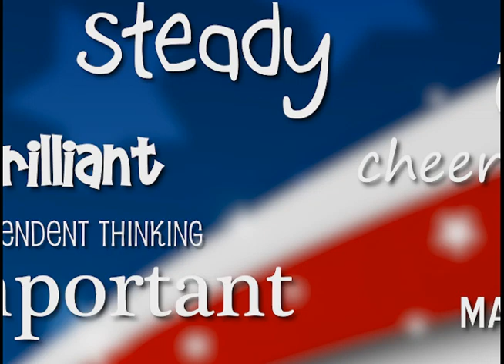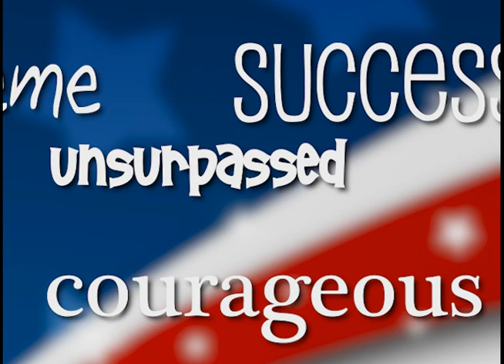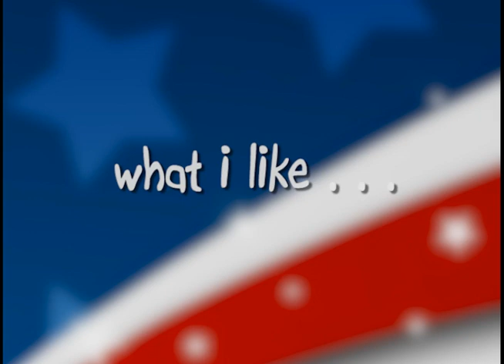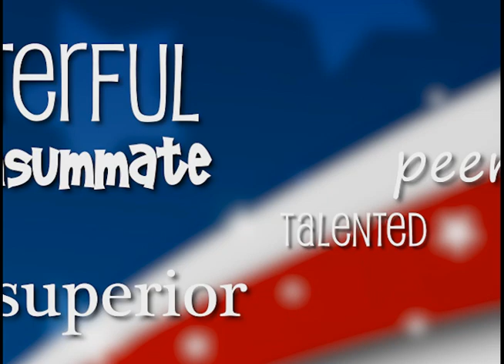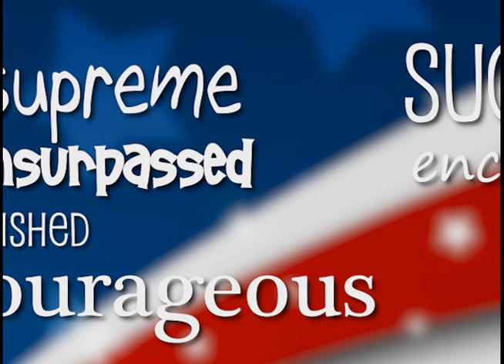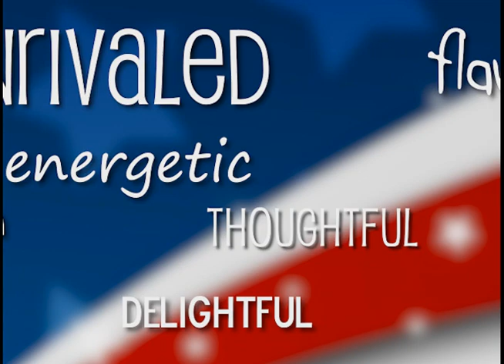"You've Got Our Vote!" 2013 Virginia Beach Teachers of the Year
Elementary, Middle, and High School Teachers of the School Year 2013.